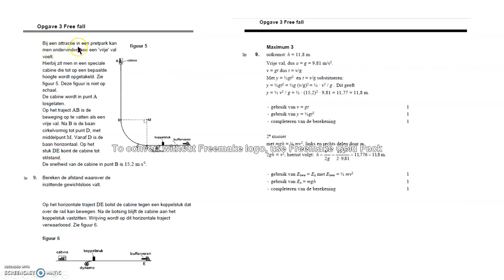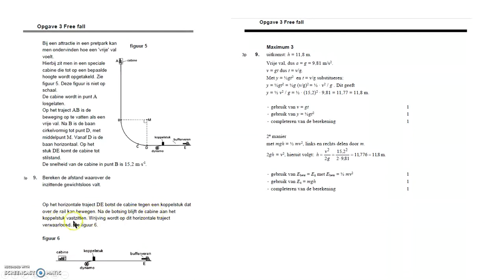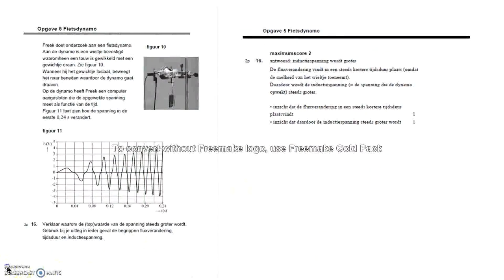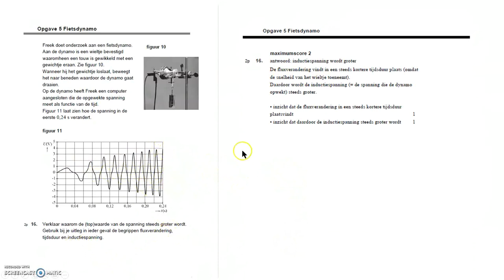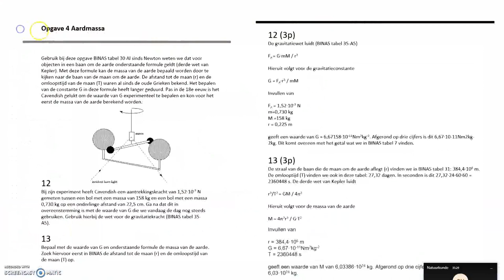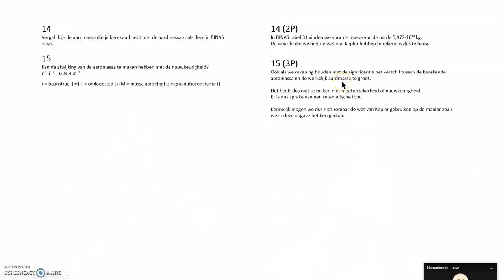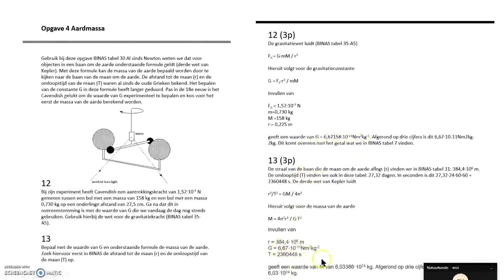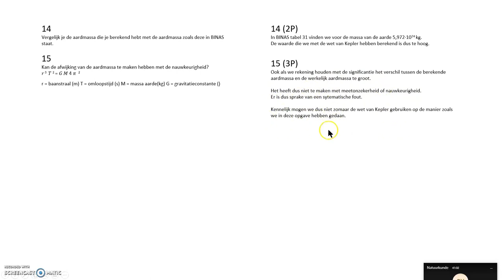Natuurkunde Vwo Proeftoets SE2 versie L+ deel 2